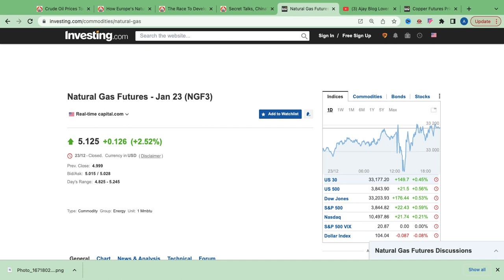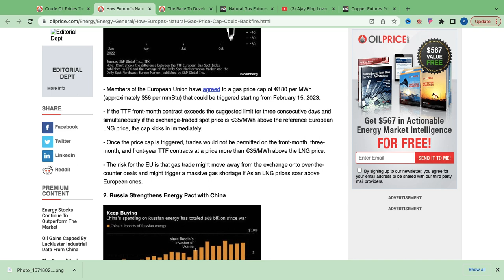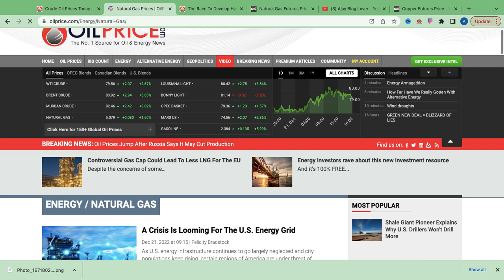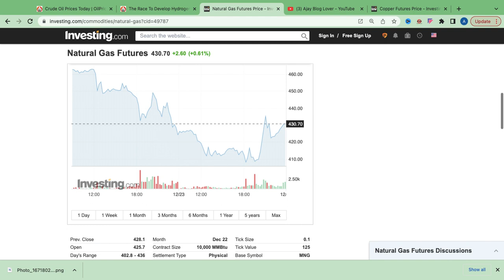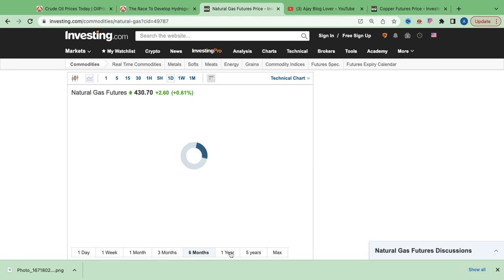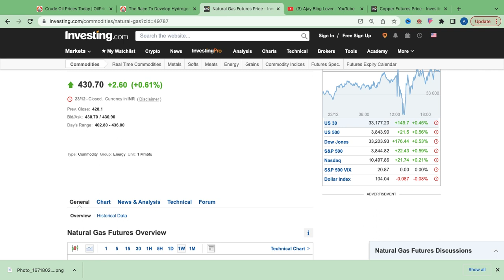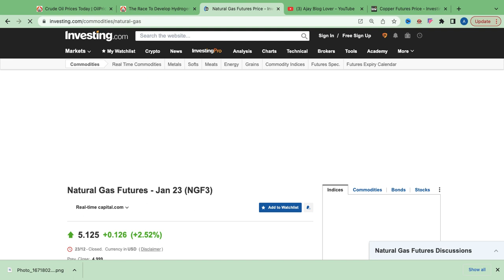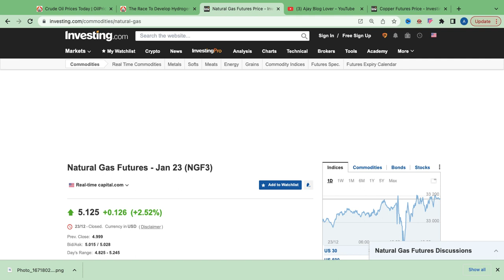सोमवार को NATURAL GAS PRICE मे कोरोना की गुगली 🙉🙊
NATURAL GAS BELOW 500
DOWNFALL IN NATURAL GAS PRICE